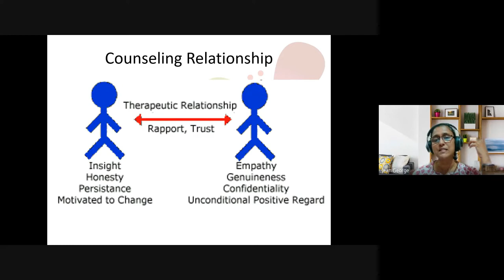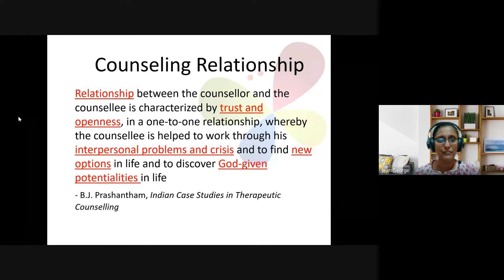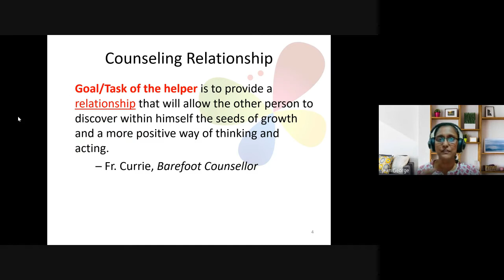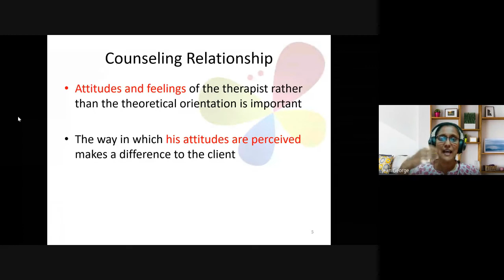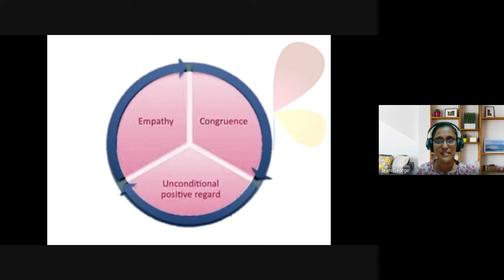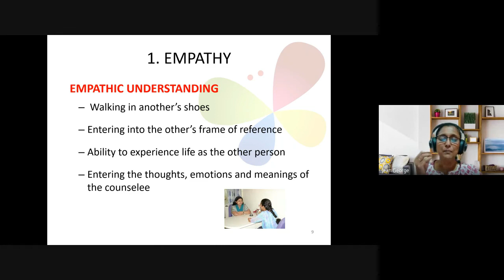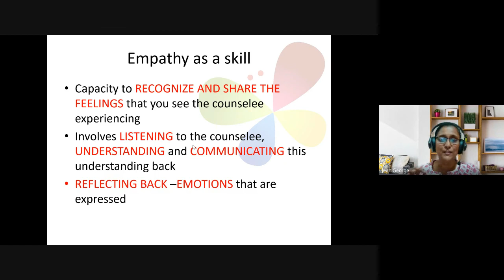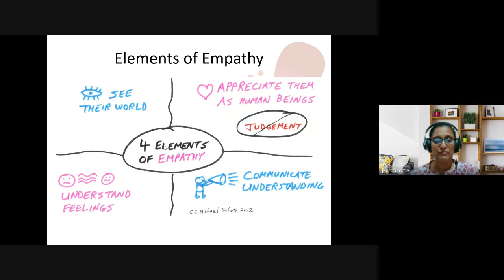Christian Counseling | Lecture 7 : BC210-CC-20220202